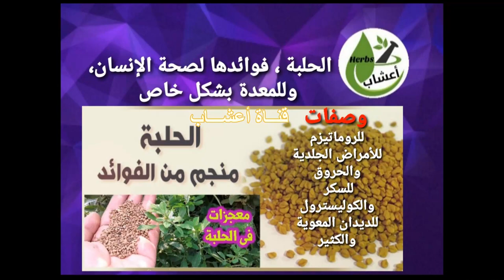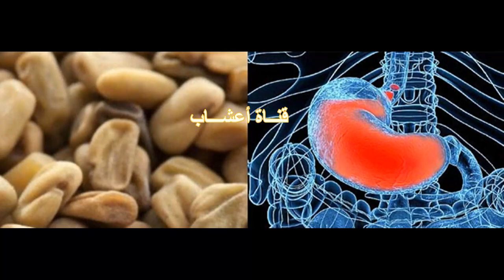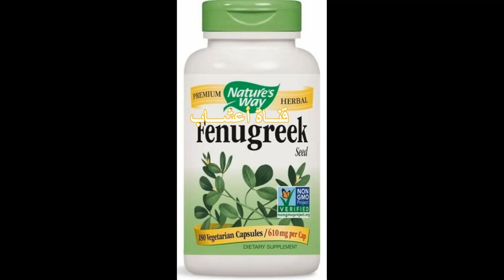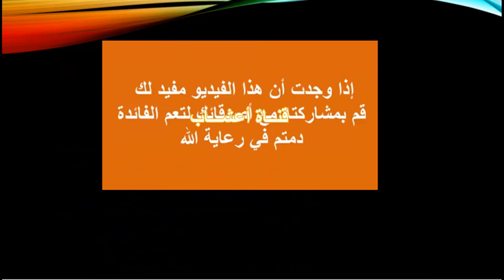الحلبة منجم من الفوائد للإنسان و للمعدة بشكل خاص ، وصفات لامراض الصدر والسعال والربو والكثير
الحلبة منجم من الفوائد للإنسان و للمعدة بشكل خاص ، وصفات لامراض الصدر والسعال والربو والديدان المعوية وامراض المعدة وتنظيم مستويات السكر بالدم والكثير .
تعتبر الحلبة من النباتات العشبيّة والحوليّة أي التي تنمو سنويّاً، وتعود إلى شمال أفريقيا، وهي ذات لون أصفر وذات حبّات صغيرة الحجم، وتختلف تسميتها من منطقة لأخرى، الحلبة  تعالج العديد من الأمراض منها أمراض المعدة المختلفة، وأمراض البشرة، وتساعد في زيادة الوزن للأشخاص النحفاء، وتختلف طرق تناولها فالبعض يتناولها خضراء والبعض الآخر يشرب بذور الحلبة المغلية وغيرها، وسنتعرّف في هذا الفيديو وعلى عجالة على فوائدها  بشكل عام. وفوائدها للمعدة بشكل خاص
يعالج أمراض الصدر والسعال والربو، وذلك من خلال وضع كمية من الحلبة في قدر مناسب، وإضافة عليه كوب من الماء النقي، وتركه يغلي لمدّة لا تقلّ عن عشر دقائق، ثمّ نشرب من هذا الخليط مرّة في اليوم.
لمشاهدة فيديو : وصفة طبيعية من الحلبة والخميرة  لتسمين ونفخ خدود الوجه.